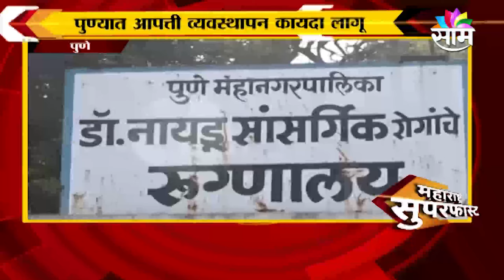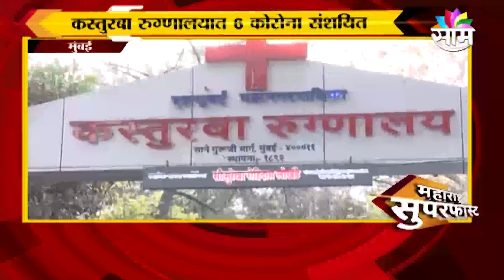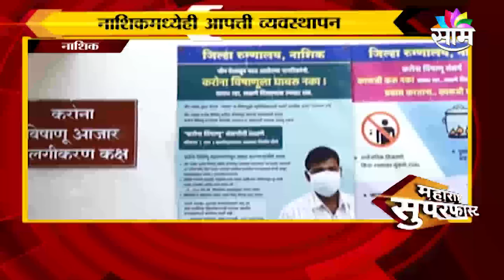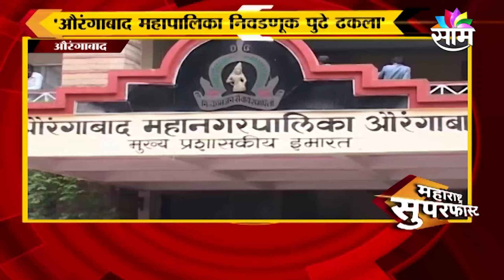Breaking | काँग्रेसला रामराम करुन ज्योतिरादित्य शिंदेंचा भाजपात प्रवेश, MPत कमळ फुलणार...